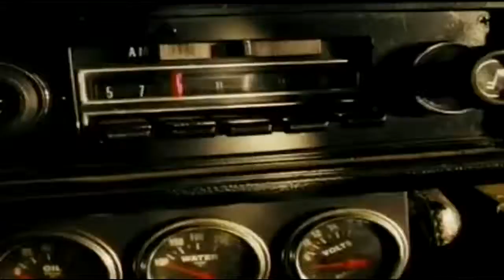[YTP] Grandma Gets a Used Car